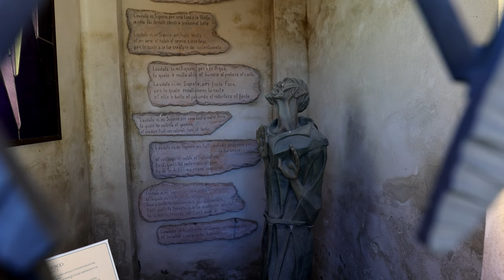SACRO MONTE DI CREA E Santuario Diocesano con spiegazione Canon R6 video 4K by Ph Leonardo S C